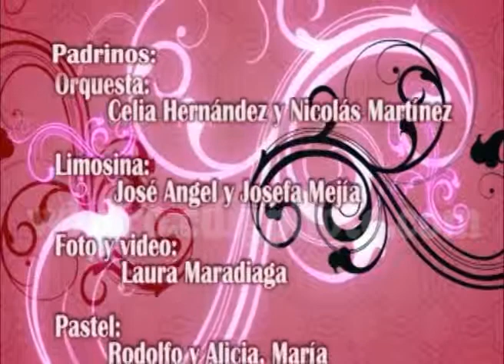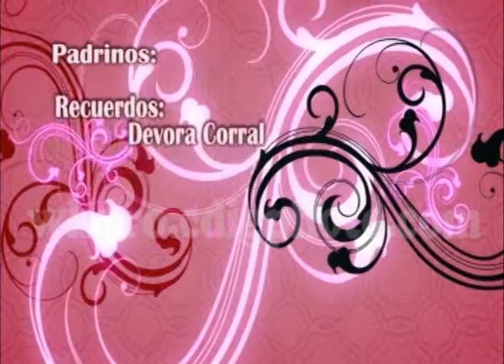15 Años de Carmen Alejandra Terrones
W.H.PRODUCTIONS servicios profesionales sección de fotos previas, photobook, álbum digital, guest book en 3D, photo firmas, technopor, banner, etc. Lo nuevo en W.H.PRODUCTIONS HORA LOCA !!! comunícate a los telef: 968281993/ NEXT:(51) 408*457 o al (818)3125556